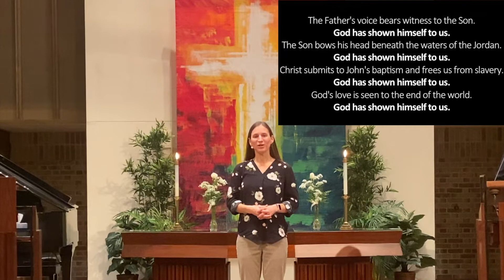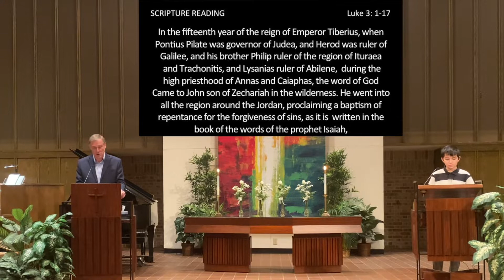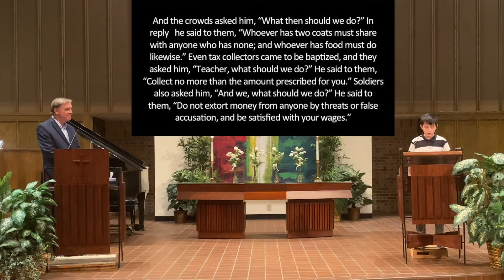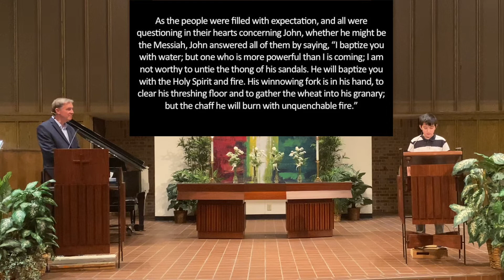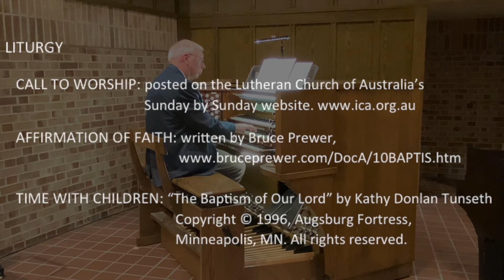01.10.2021 Roseville Campus Online Worship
CENTENNIAL UMC ROSEVILLE MN CAMPUS